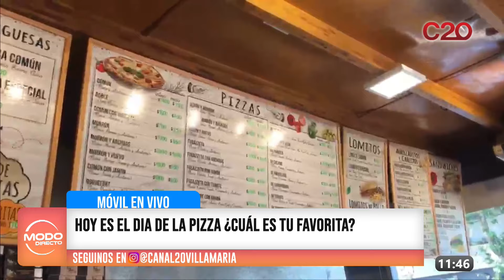MODO DIRECTO | HOY ES EL DIA DE LA PIZZA ¿CUÁL ES TU FAVORITA?